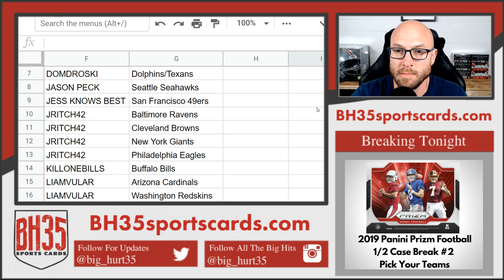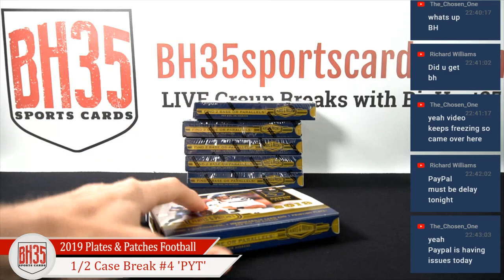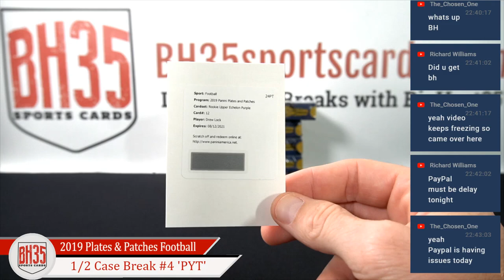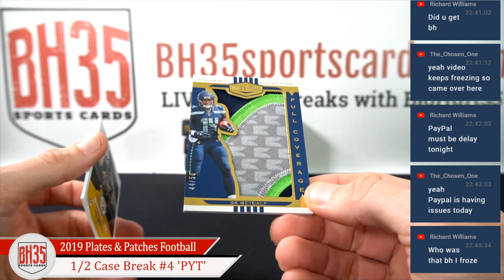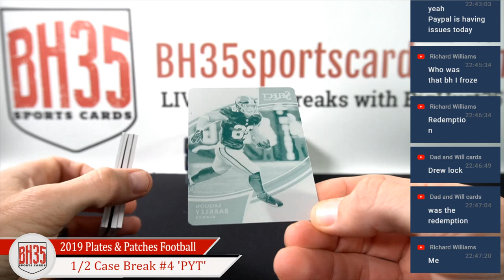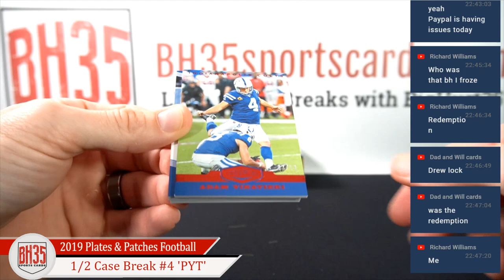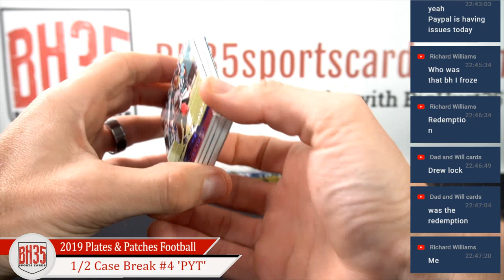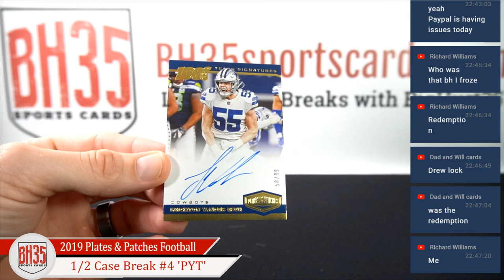2019 Panini Plates & Patches Football | 6 Box 1/2 Case Break #4 Pick Your Teams